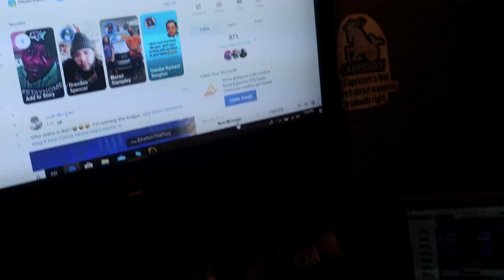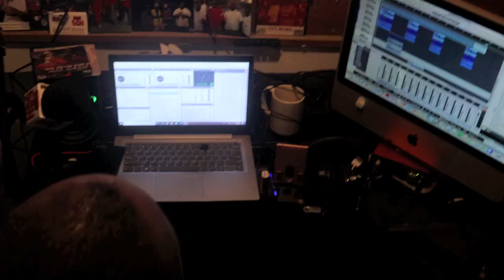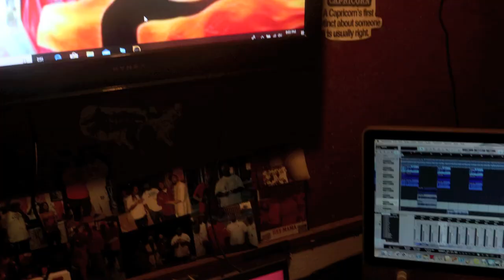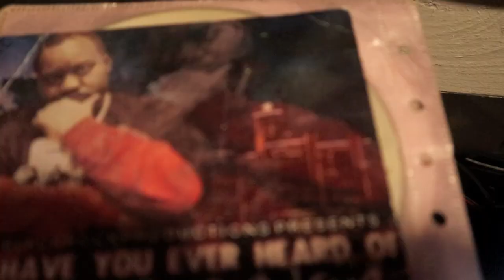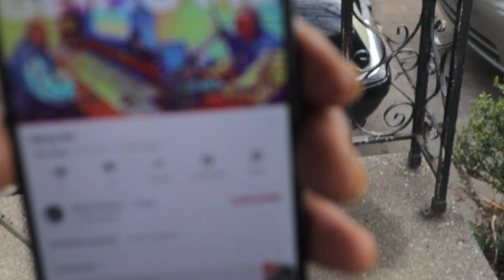Being Me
Taking a look bar Moe DaVon again display bars simply being him